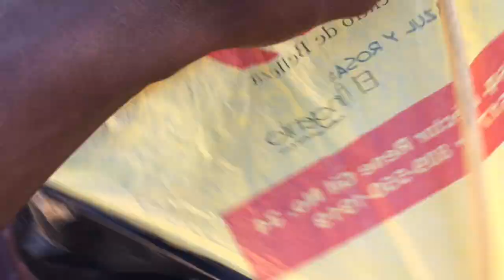VOLANDO 3 CHICHIGUAS EN UNA SOLA TARDE -Moises Ledeus-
VOLE 3 CHICHIGUAS EN UNA SOLA TARDE Y MIREN QUE LE PASO A LA TERCERA JAJAJJA, hice una media luna y una amarilla con aletas negras y vole la estrella invertida otra vez, jajjaja la amrilla se rompio 3 veces y se cerro luego le puse un yeso y la vole con toda brega la vole lol ajjaja, espero les guste este video y lo con partan con sus amigos...